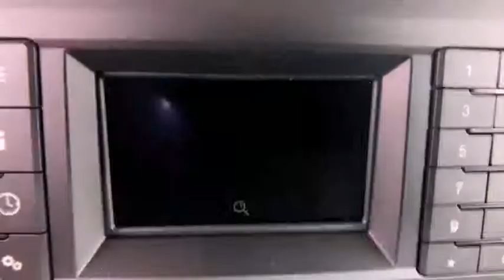2019 Ford F-150 Denver, Aurora, Parker, Highlands Ranch, Littleton, CO 190229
Oxford White New 2019 Ford F-150 available in Denver, Colorado at Mike Naughton Ford. Servicing the Aurora, Parker, Highlands Ranch, Littleton, CO area.
2019 Ford F-150 XL 4WD SuperCab 6.5' Box - Stock#: 190229 - VIN#: 1FTEX1EB0KKD33632

Oxford White exterior and Dark Earth Gray interior, XL trim. Back-Up Camera, A/C, FOG LAMPS, EQUIPMENT GROUP 101A MID, TRANSMISSION: ELECTRONIC 6-SPEED AUTO... 4x4, OXFORD WHITE, ENGINE: 3.3L V6 PDFI. SEE MORE! KEY FEATURES INCLUDE: 4x4, Back-Up Camera, A/C Electronic Stability Control, 4-Wheel ABS, Vehicle Anti-Theft System, Brake Assist, 4-Wheel Disc Brakes. OPTION PACKAGES: EQUIPMENT GROUP 101A MID SYNC, enhanced voice recognition communications and entertainment system, 911 assist, 4.2 LCD display in center stack, Applink and 1 smart charging USB port, 4.2 Productivity Screen in Instrument Cluster, compass, XL Power Equipment Group, Power Glass Sideview Mirrors w/Black Skull Caps, manual-folding, Power Door Locks, flip key and integrated key transmitter keyless-entry (includes Autolock), Illuminated Entry, Power Front & Rear Windows, Perimeter Alarm, Power Tailgate Lock, MyKey, Cruise Control, FOG LAMPS, OXFORD WHITE, ENGINE: 3.3L V6 PDFI auto start-stop technology and flex-fuel capability (STD), TRANSMISSION: ELECTRONIC 6-SPEED AUTOMATIC selectable drive modes: normal/tow-haul/sport (STD). Ford XL with Oxford White exterior and Dark Earth Gray interior features a V6 Engine with 290 HP at 6500 RPM*. VEHICLE REVIEWS: Edmunds.com's review says This truck steers and handles about as well as anything in the class. It has confidence-inspiring brakes Our large inventory and wide selection of models, along with competitive pricing, allow us to make you a great deal on the Ford of your choice. At Mike Naughton Ford, our goal is to assist you in making a confident decision. Our friendly, professional staff members are here to answer your questions and listen to your needs. Wherever you live in the Denver area, or if you're driving from Lakewood, Highlands Ranch, Centennial or Englewood, we're ready to serve you! Horsepower calculations based on trim engine configuration. Please confirm the accuracy of the included equipment by calling us prior to purchase.